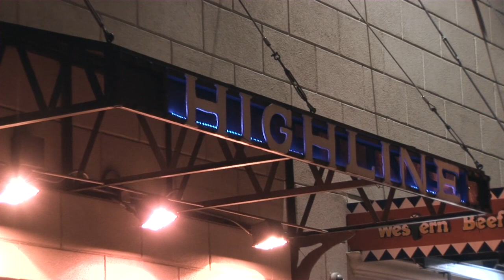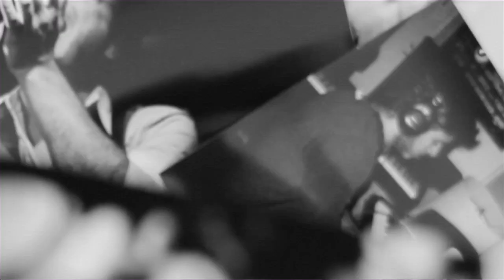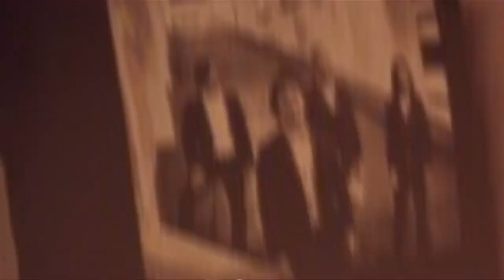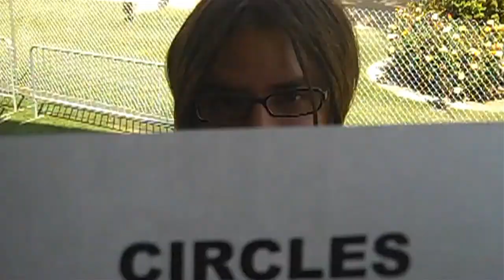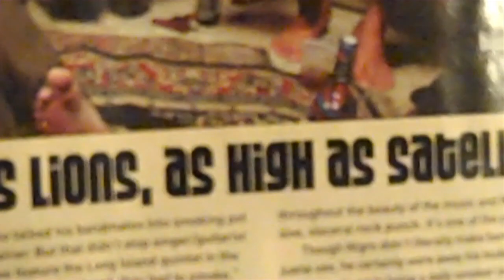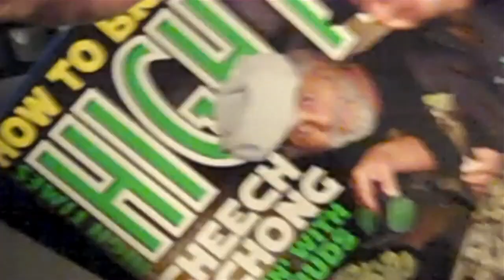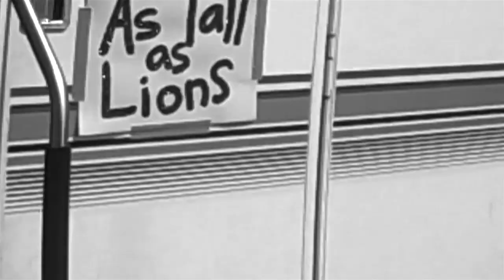AS TALL AS LIONS - A Farewell Documentary HD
Our farewell documentary.

Doc by Steve Fadellin.
Co-Produced by Cliff Sarcona and Steve Fadellin.